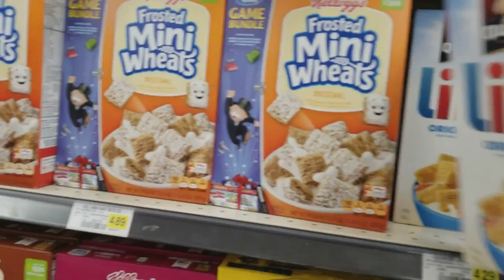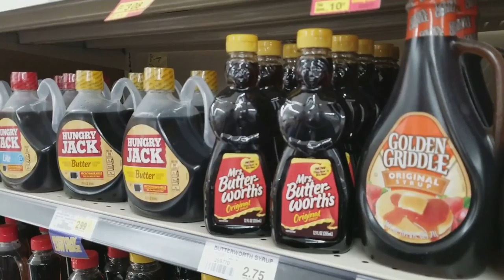Year 4 Week 21 "A Whole lot of... Nothing"